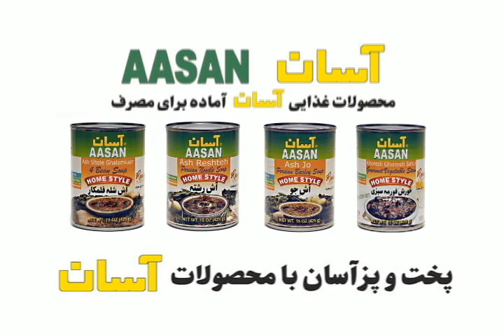Tanin TV Show | شو تلویزیونی طنین